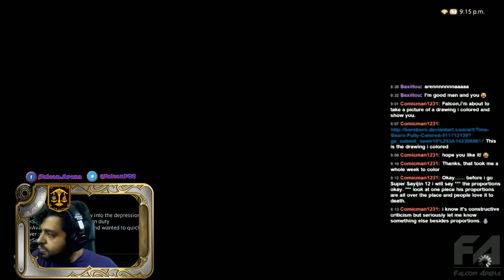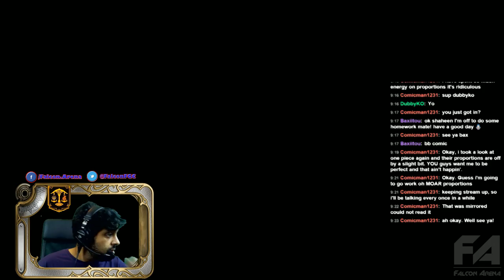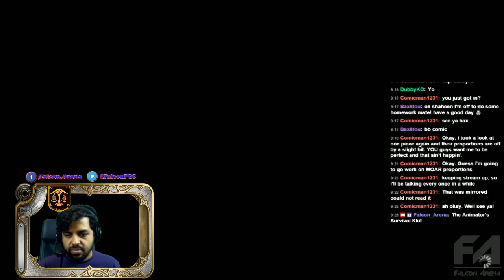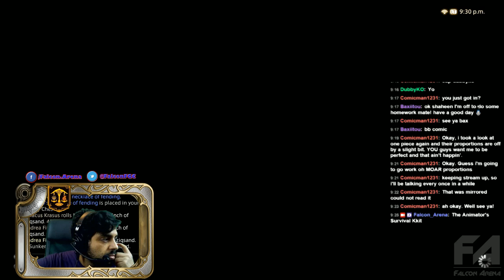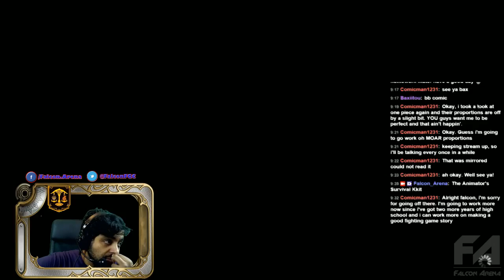FFXIV Sunken Temple Hard Mode Success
A Sunken Temple HM success run which is a lot of fun specially the final boss of the dungeon!!